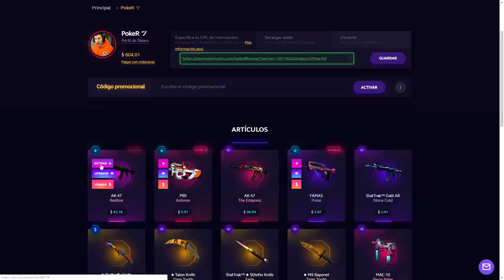**MI MEJOR SALVADA** SLITHER.IO